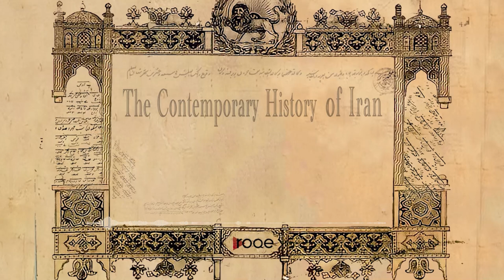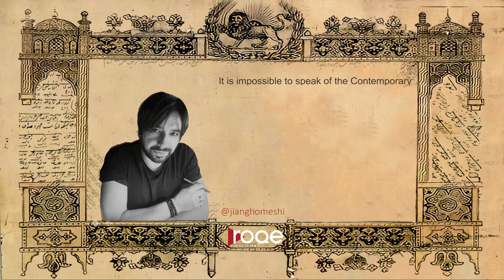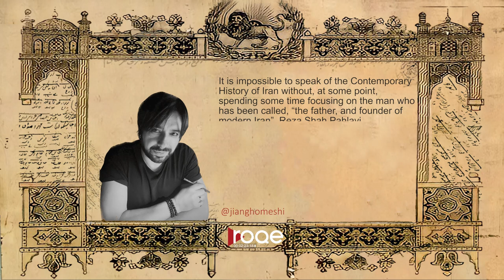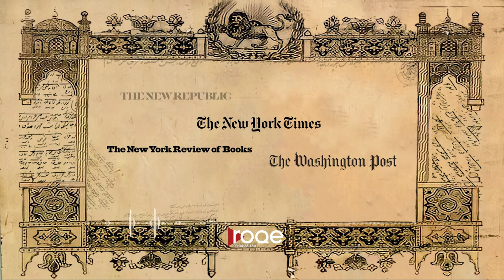The Contemporary History of Iran - Part 11: “The Rise of Reza Shah”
“The Rise of Reza Shah” - Part 11 of the Roqe Media series, The Contemporary History of Iran. How did a man named Reza Khan, who came from modest means, become the ‘father of modern Iran’ and the founder of a new Iranian dynasty? Acclaimed historian Dr. Shaul Bakhash, author of a new book on the life of Reza Shah, joins Jian Ghomeshi from George Mason University to discuss Reza Shah’s evolution from military strongman, to Prime Minister, to King of Iran from 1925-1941, his remarkable role in a fundamental progressive transformation and centralization of the Iranian state, as well as his autocratic nature and rule by iron will that would leave him deeply unpopular by his final year in power. This is the first section of two conversations with Dr. Bakhash that will be followed by Part 12 of the Contemporary History of Iran, “The Fall of Reza Shah.”